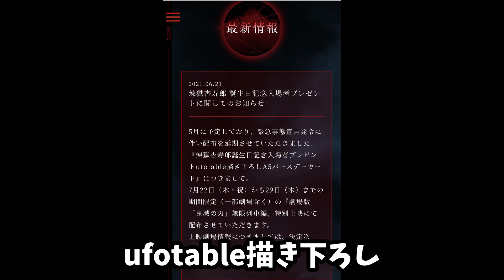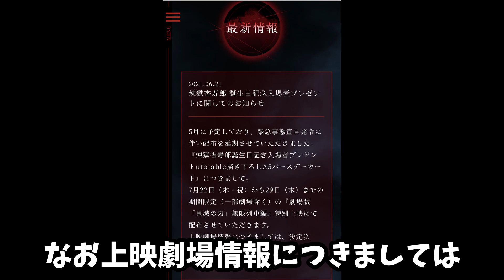【告知】煉獄さんバースデーカード配布決定！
煉獄さんのバースデーカードの配布が公式ホームページより情報が解禁されました✨もう配られないんじゃないか、と思ってたけど本当に良かった✨

…競争率がヤバそうなのが否めない。。

音源
DOVA-SYNDROME

毎週金曜日に21:00もしくは22:00からYouTubeライブ配信を行っていますので、ご都合がよろしければ遊びに来てください。

ゲーム実況も準備中です。発売されたらゲーム実況も行っていきますのでお気軽にご参加ください。

▼過去動画
【動画欄】よりご覧になれます。

・ライブ配信のアーカイブも常に残しておりますのでお時間のある時にでもご覧になっていただけると幸いです。